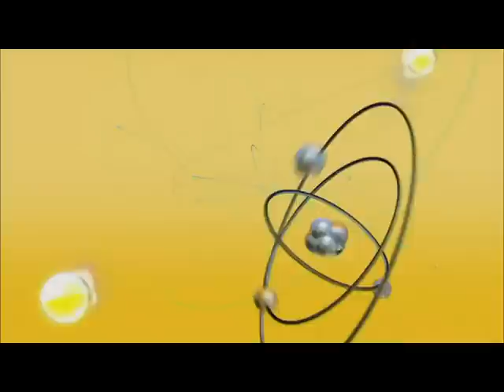Big Bang - Rajesh VS Sheldon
Capítulo 4 de la cuarta temporada "La Desviación del Troll Caliente".